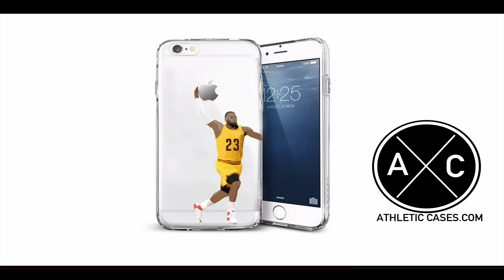Jalyn Holmes Ohio State 2017 Season Highlights ᴴᴰ || "Welcome to Minnesota"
Highlights from Ohio State DL Jalyn Holmes 2017 season.